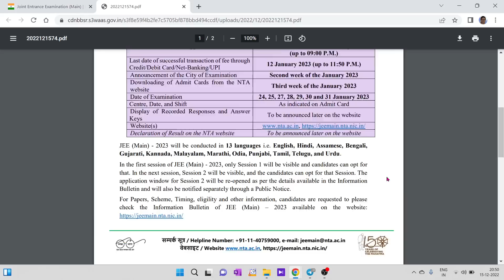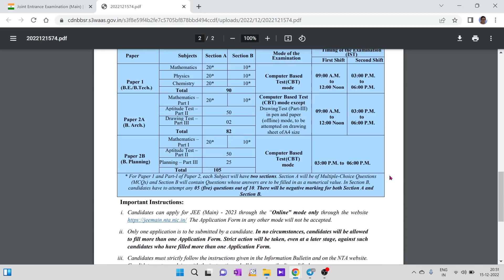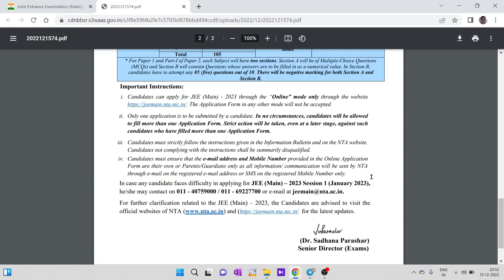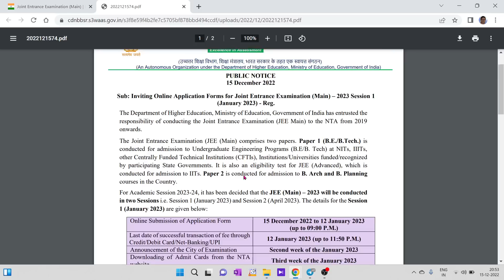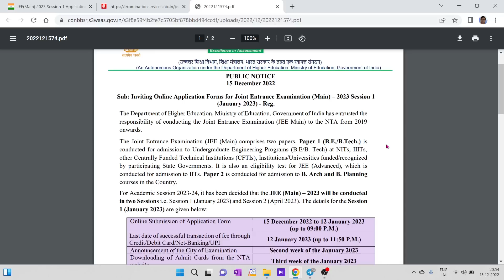JEE MAIN 2023 EXAM DATE IS ANNOUNCED BY NTA / ONLINE APPLICATION STARTED /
1. COORDINATION COMPOUNDS L-1  CLASS 12 NEET | CHEMTONICS # 3 | |JEE|CET| SYNOPSIS FOR NEET, JEE AND KCET

3. How to see HYBRIDISATION OF ANY central element. Very important concept for CET, NEET AND JEE EXAMS

5. ALCOHOLS, PHENOLS AND ETHERS I CLASS 12 I II PUC I SUPER 10 SERIES I KCET AND NEET I previous year PAPER SOLVED